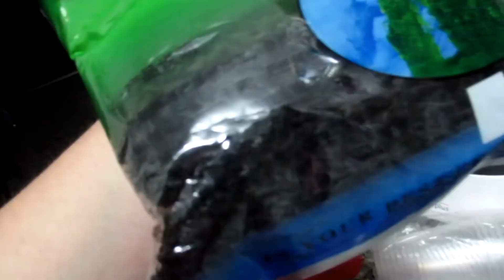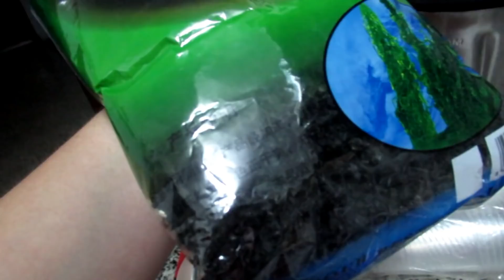VLOG: ИСПАНИЯ. Новый член семьи ИСПАНСКИЕ приметы